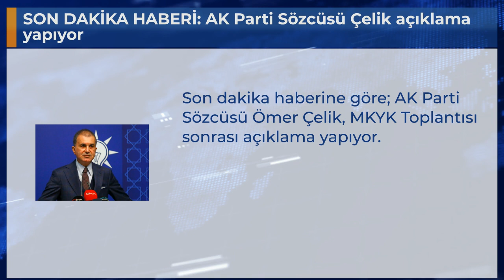SON DAKİKA HABERİ: AK Parti Sözcüsü Çelik açıklama yapıyor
Son dakika haberine göre; AK Parti Sözcüsü Ömer Çelik, MKYK Toplantısı sonrası açıklama yapıyor.